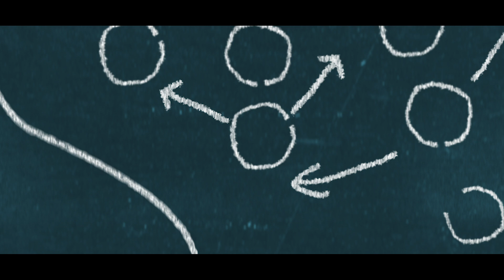Juan on Juan with Myles Gaskin vs Raiders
A film review into the MVP of the Dolphins' come-from-behind victory against the Raiders.